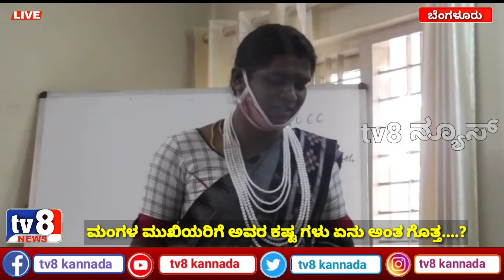ಸಮಾಜದಲ್ಲಿ ಮಂಗಳ ಮುಖಿಯರಿಗೆ ಸಿಕ್ಕಿರುವ ಗೌರವ ಏನು....?